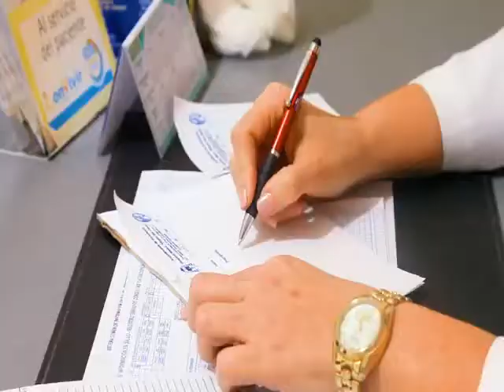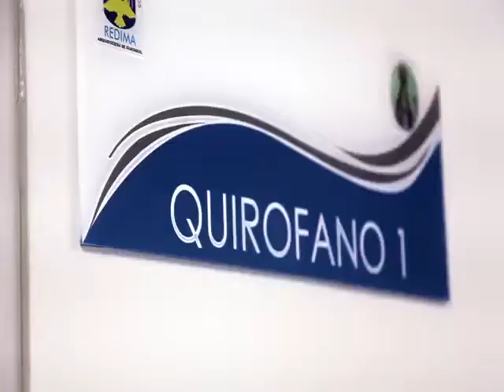Hospital Virgen del Cisne REDIMA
Hospital de la Red de Dispensarios Médicos Arquidiocesanos
Arquidiócesis de Guayaquil